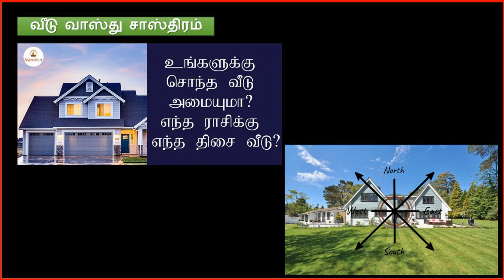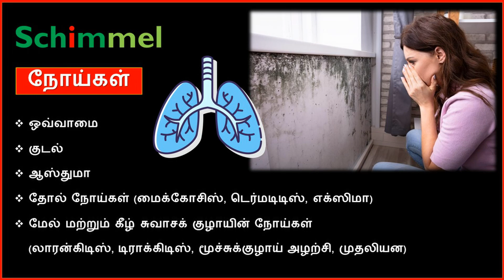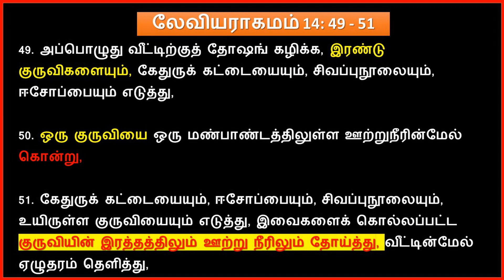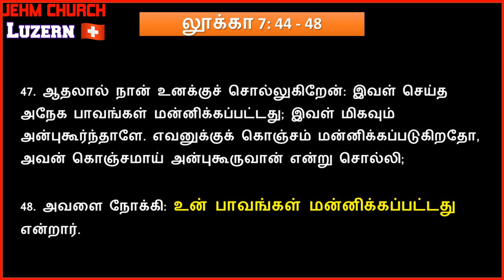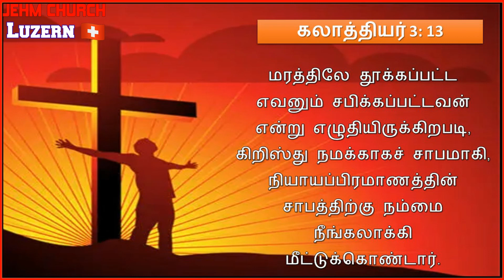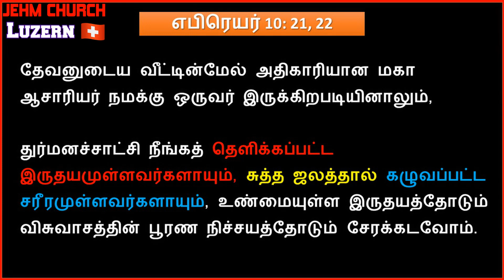வீட்டிற்குத் தோஷங் கழிக்க, இரண்டு குருவிகளையும்... - (லேவியராகமம் 14: 49)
MESSAGE BY PASTOR ERIC S J., JEHM CHURCH, LUZERN, SWITZERLAND